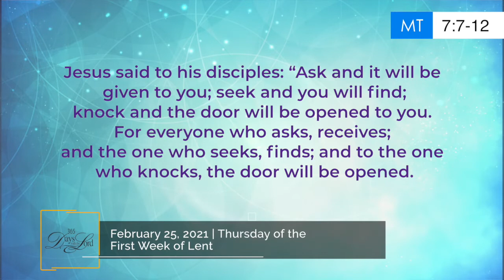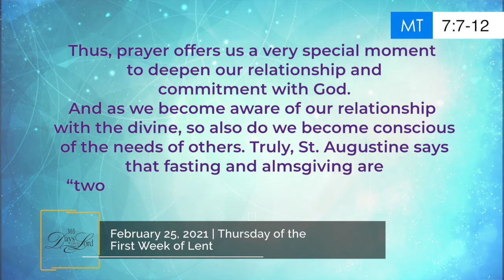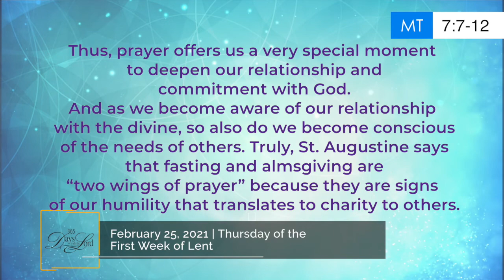365 DWTL | Thursday of the First Week of Lent | February 25, 2021